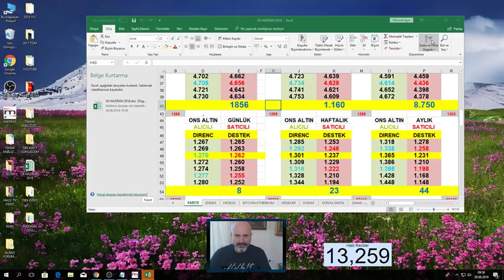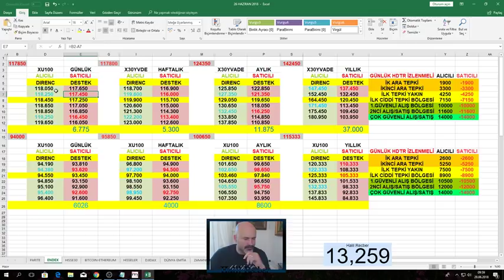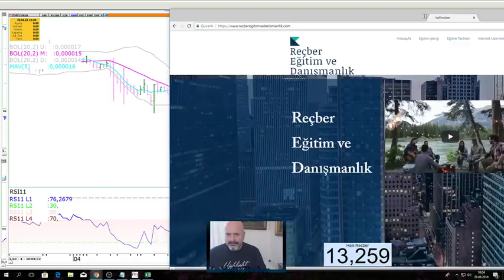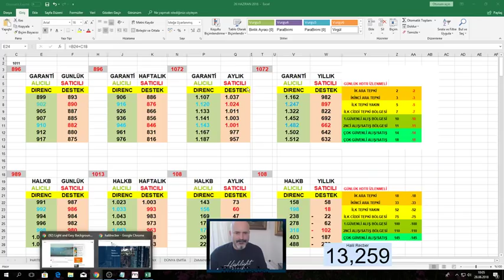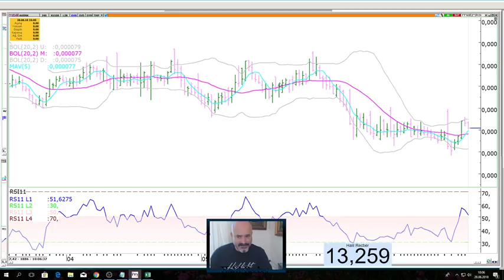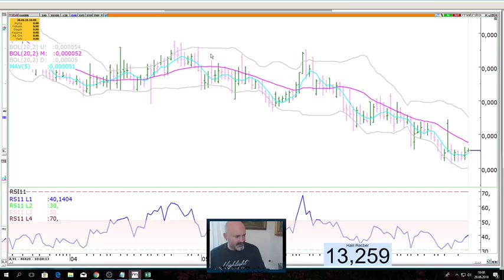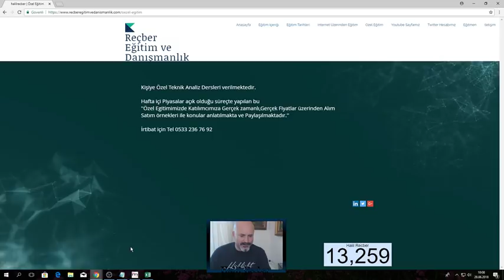ENDEKSE GÖRE GÜÇLÜ HİSSELER...BIST100 VE 30VADELİ ENDEKS.